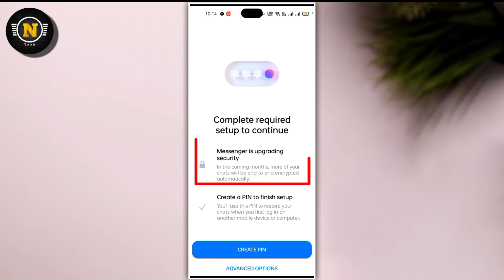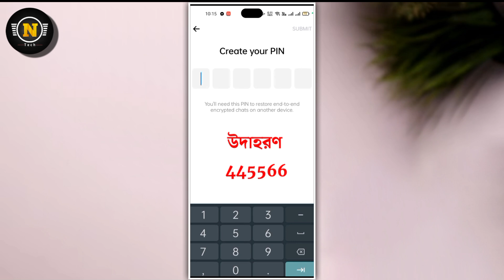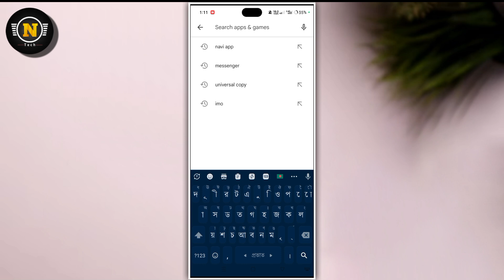messenger complete required setup to continue || Messenger upgrading security | Create pin messenger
In this video I am trying to Complete required setup to continue messenger, if you like the video and subscribe the channel stay tuned to this channel, to get the next video first.

Free music